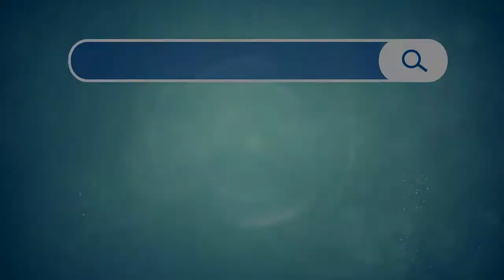ការងារខ្ញុំ My Job 09-02-2018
1. Memot Venture Co., Ltd. ត្រូវការបុគ្គលិកផ្នែក៖ Sale Representative ($200+)
 អាសយដ្ឋាន៖ អគារលេខ 24 ផ្លូវលេខ 418 សង្កាត់ទួលទំពូង 2 រាជធានីភ្នំពេញ

2. CANA Sino Construction Coporation ត្រូវការបុគ្គលិកផ្នែក៖ Receptionist and admin assistant
អាសយដ្ឋាន៖ អាគារកាណាឌីយ៉ា(ជាន់ទី 22) ផ្លូវមហាវិថីព្រះមុនីវង្ស ខណ្ឌដូនពេញ រាជធានីភ្នំពេញ

3. Amret MFI ត្រូវការបុគ្គលិកផ្នែក៖ Senior Programmer
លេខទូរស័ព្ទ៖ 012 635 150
អាសយដ្ឋាន៖ ផ្ទះលេខ 35BA, ផ្លូវឆេកូស្លូគី (169), សង្កាត់វាលវង្ស, ខណ្ឌ 7 មករា, រាជធានីភ្នំពេញ

4. Eureka Villas ត្រូវការបុគ្គលិកផ្នែក៖ Receptionist $250 (ត្រូវចេះភាសាចិន បន្ទាន់)
លេខទូរស័ព្ទ៖ (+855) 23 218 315/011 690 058
អាសយដ្ឋាន៖ ផ្ទះលេខ 24 ផ្លូវលេខ 184 រាជធានីភ្នំពេញ (ក្រោយព្រះបរមរាជវាំង&សារមន្ទីរជាតិ)

5. Hong Huot Co., Ltd ត្រូវការបុគ្គលិកផ្នែក៖ Driver (អ្នកបើកបរ) ជ្រើសរើសបន្ទាន់
អាសយដ្ឋាន៖ អាគារលេខ F51 ផ្លូវឌឿងងៀប3,សង្កាត់ទឹកថ្លា,ខណ្ឌសែនសុខ, រាជធានីភ្នំពេញ។

6. Tan Nguonthai Co.,Ltd ត្រូវការបុគ្គលិកផ្នែក៖ មេការគ្រប់គ្រងក្នុងអាហារដ្ឋាន
លេខទូរស័ព្ទ៖ 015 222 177, 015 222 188
អាសយដ្ឋាន៖ ផ្ទះលេខ126AEo ផ្លូវ 63 សង្កាត់ចតុមុខ ខណ្ឌដូនពេញ រាជធានីភ្នំពេញ